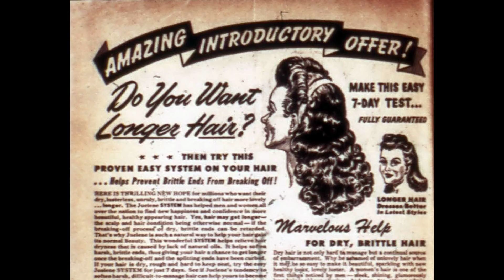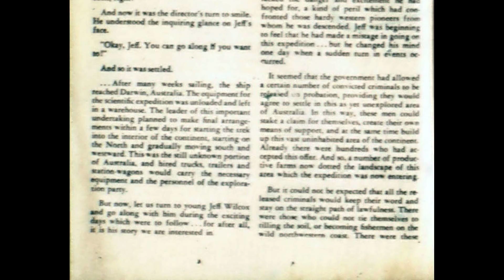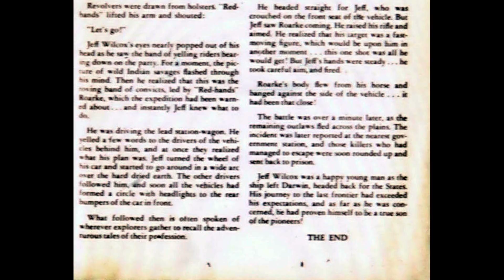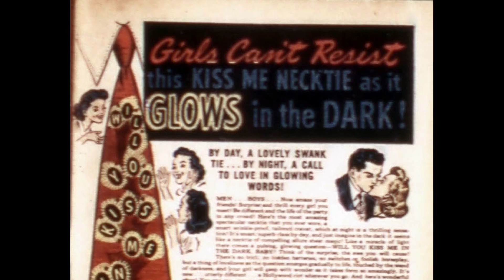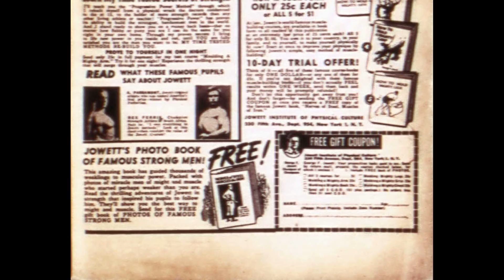Captain America Comics 056 DarkMetal~DCP [comic book]